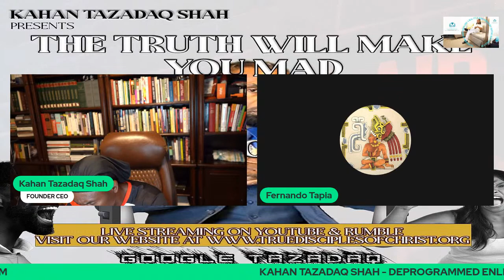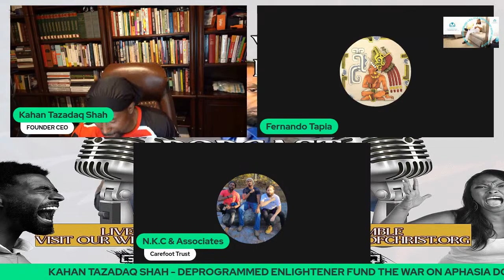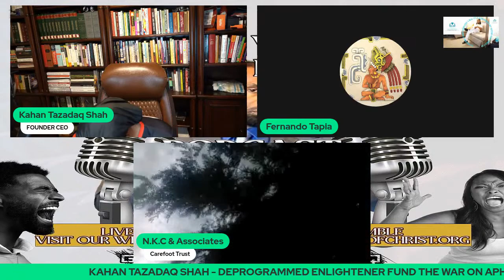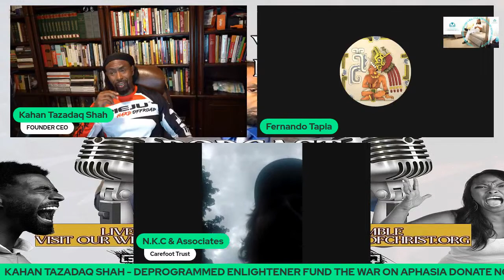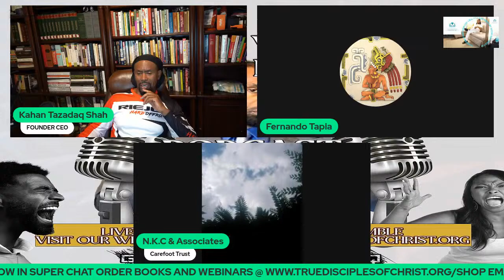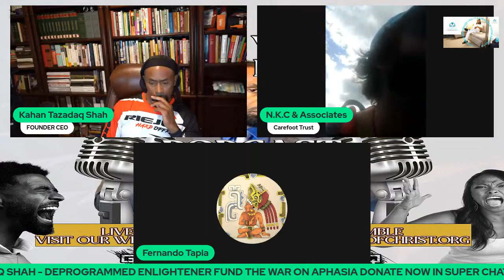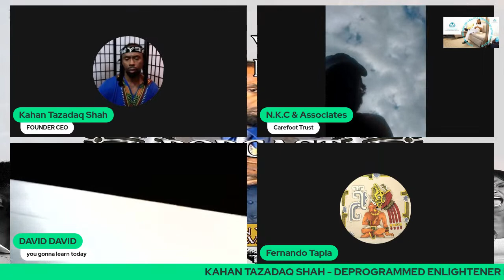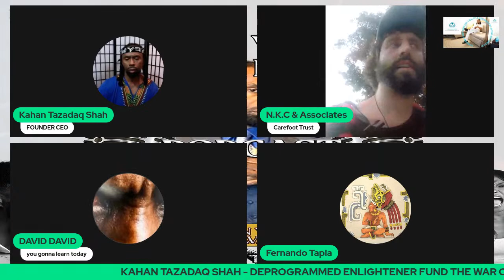Inside the Dark World of Admiralty Court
Standing as an Aggrieved man in Criminal Admiralty Court Secured Creditor
Watch this stream learn how to stop liens and levies with Right Knowledge of Khan Tazadaq

WHY AM I HERE? ON AMAZON THE PARSIMONIOUS ALTER EGO vs ME AGAINST THE WORLD Why am I here hard cover on amazon

maf(men against feminism)

Log on to Rumbel the show is moving to rumble now

webinar